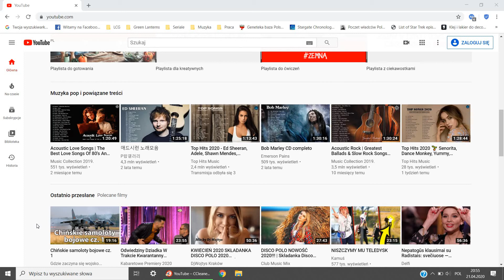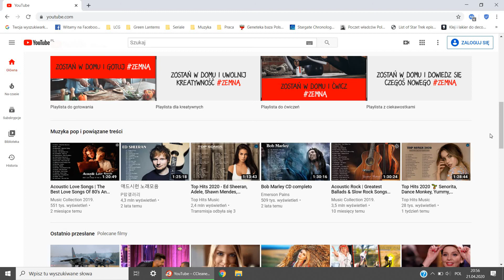Korzystanie z youtube odcinek 3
Dzisiaj prezentujemy kolejny film, z którego dowiecie się, jak korzystać z serwisu youtube. Dowiecie się na jakie kategorie podzielone są filmy i jak łatwo znaleźć to, co Was interesuje.
Fundacja Pomocy Dzieciom "A kuku"
Warsztaty Terapii Zajęciowej "W Sercu Kampinosu"